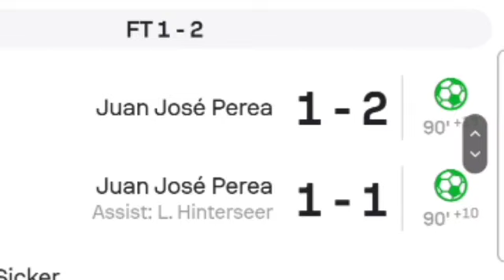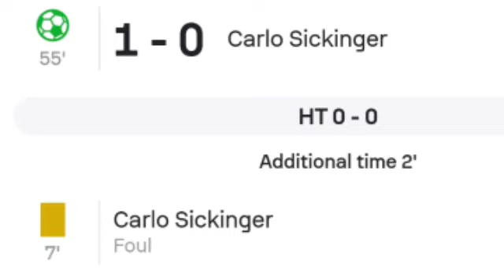SV Elversberg vs Hansa Rostock (1-2) Juan José Perea Goals, Results and Extended Highlights.